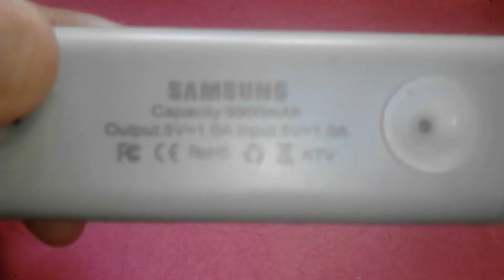Cara Merakit Power Bank yang Mudah Dan Benar.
Hy berjumpa lagi dengan saya'' IRFANDI TEKNIK STUDIO'' Pada kesempatan kali ini saya akan memberikan video tutorial cara merakit powerbank baru.

                                *SELAMAT MENONTON*